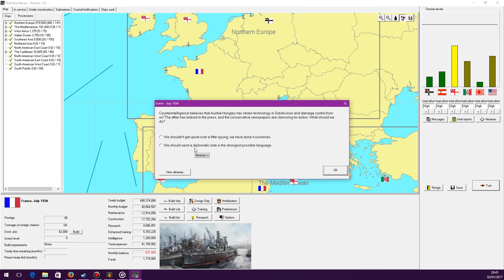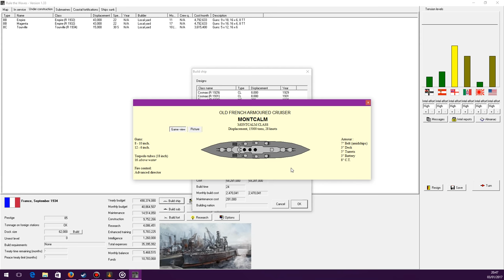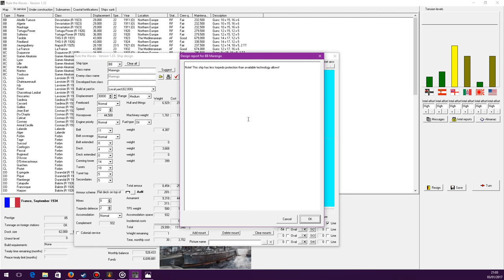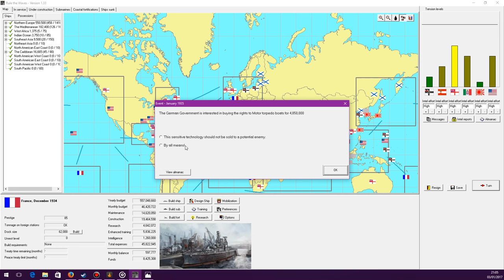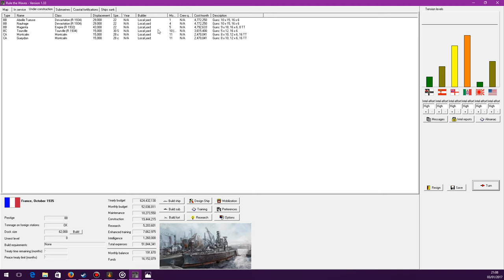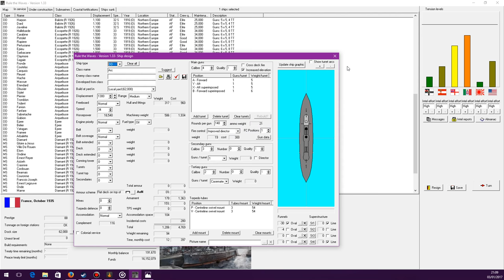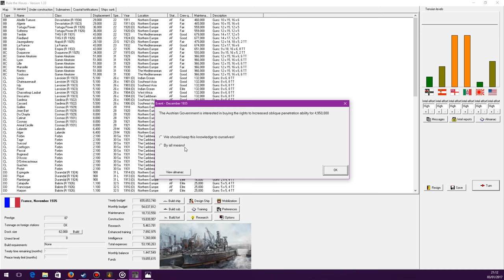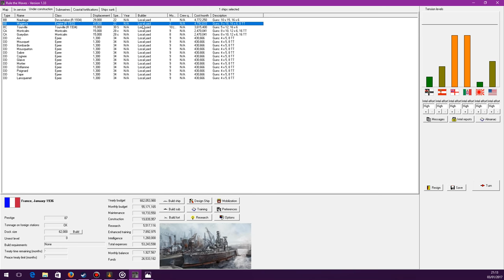Rule the Waves - French Succession - The Mantle Of Leadership - Episode 43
Let's Play France in a multi-player, admiral-succession series on Rule the Waves, an early 1900s naval fleet management game. Playing on version 1.33, the "final patch".
► Summary: Tortuga was Exiled to a Gulag on St.Helena ( he knows what he did ), production of experimental " heavy destroyers " / expansion and rebuilding of the French Navy.